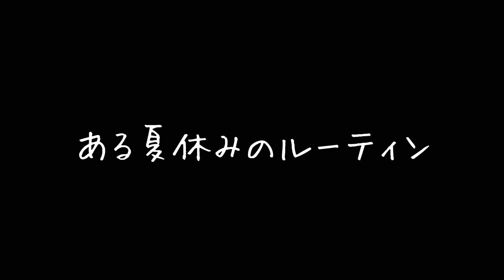【ある夏休みのルーティン】コロナ禍だし、家の前でプールする♪│【小学生】【幼稚園児】【兄妹】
コロナ禍だから特大プールでプールを楽しみました！
そんな小学生と幼稚園児のある夏休みのルーティン♪

プロモーションビデオ風でお送りします！

◆りいくん＆ありちゃんお気に入りのYOUTUBERさん
Hikakinさん、HIMAWARIチャンネルさん（おーちゃん、まーちゃん)
マイゼンシスターズさん、ちーにゃチャンネルさん、
Seikinさん、ふうはやさん、カズクラさん、ちろぴのさん、

◆最近面白かった動画
お家で縁日ドッキリ☆帰宅したらリビングがお祭り会場になってたら！？前編［射的・チョコバナナ・金魚すくい・わたあめ・ヨーヨー釣り］himawari-CH